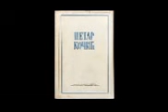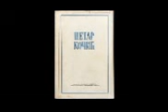JELIKE I OMORIKE Petar Kočić